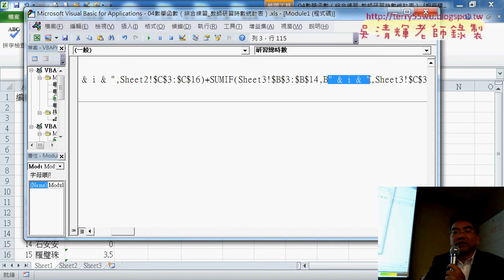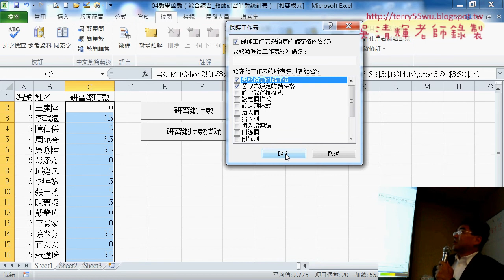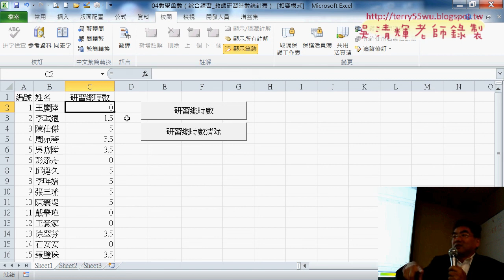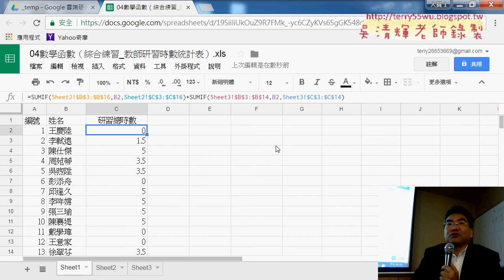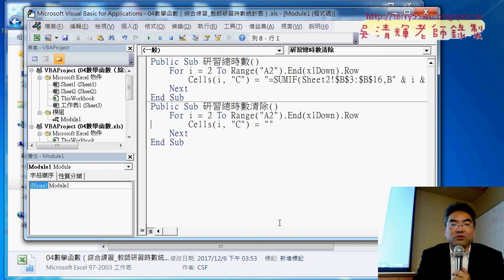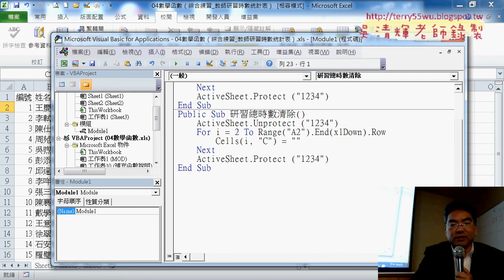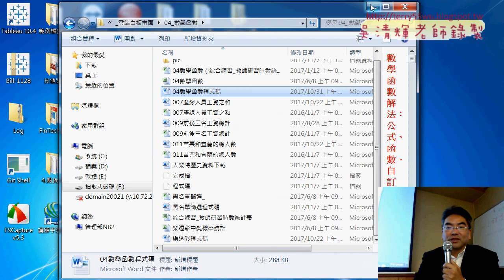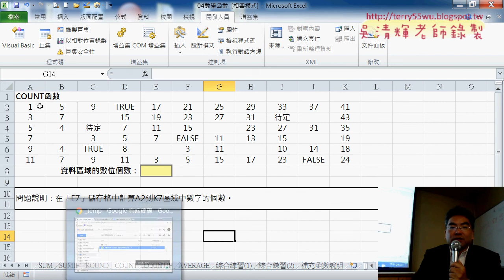04 SUMIF函數轉VBA與密碼保護